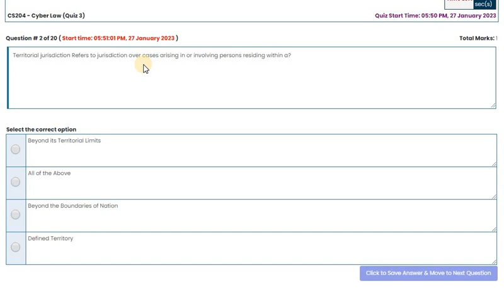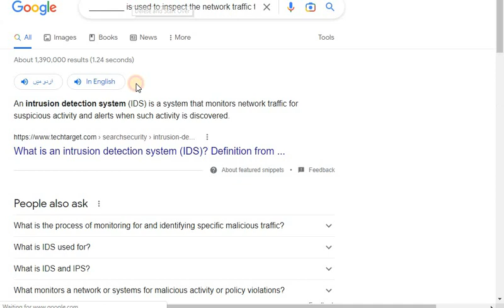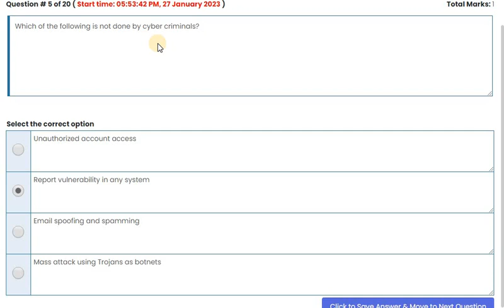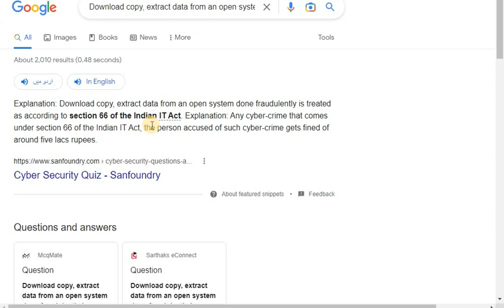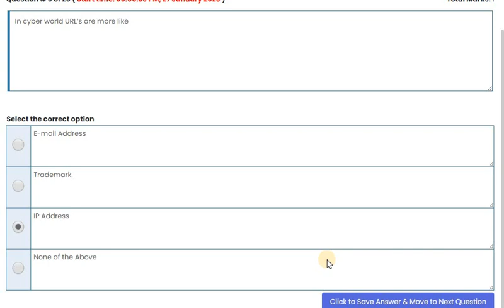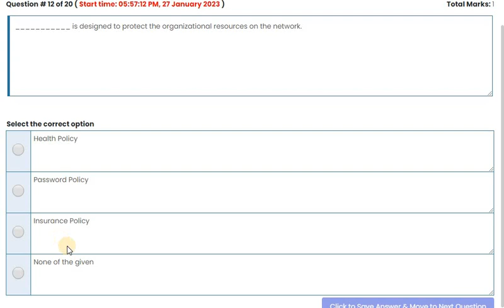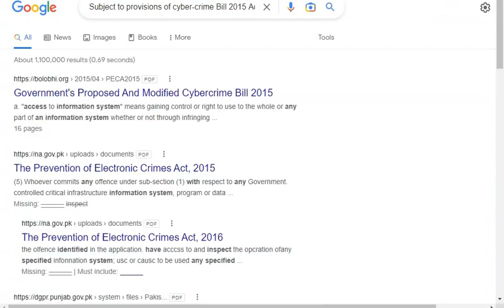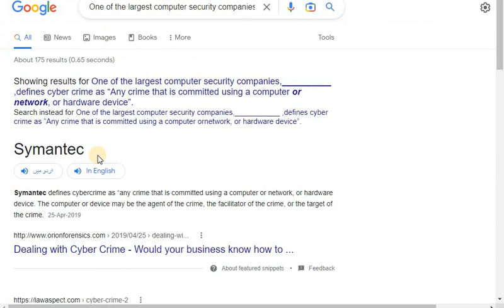CS204 Quiz # 3 Live attempt 2023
CS204 Quiz # 3 Live attempt 2023 Virtual University